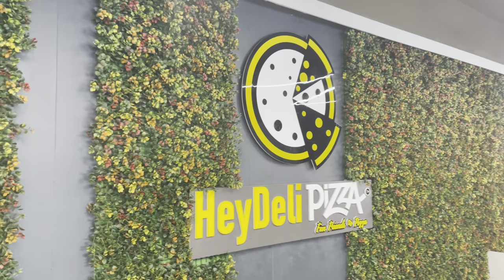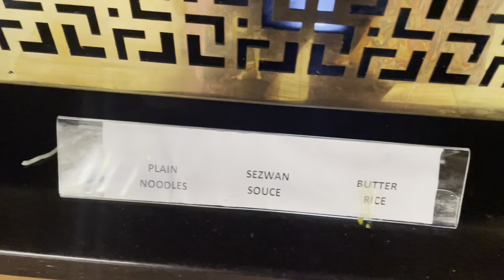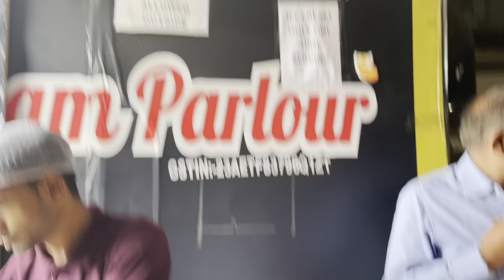Episode 26 - पितरेश्वर HANUMAN पर्वत INDORE DARSHAN USA to INDIA TRIP 2023 After 10 years vlog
Real life documentary AMERICAN Vlog family Indian Vlogger USA or Indian Youtuber USA ( AMERICA ) channel & NRI vlogs here we make morning to evening to night daily routine vlogs..In this channel we do day in the life of mom of 2 kids family routine get together festival celebration is our favorite happy hour time . We are a Youtuber Vlogger or you can call us Indian Youtuber in USA or Indian Vlogger in USA trying to show our family lifestyle believing in making beautiful memories .
FIND YOURSELF
FIND HAPPINESS

👇👇👇👇AMAZON Items LINK using in my video / vlogs 👇👇👇👇

White big casserole
Green casserole

How to be productive ?
How is daily morning routine ?
How to be motivated ?
how to manage time schedule ?
How to make real home ?
How to be happy ?
How to take care home family ?

Key moments ::
0:00 - 2:00 INDIAN vlogger in USA
3:00 - 5:00 INDIAN youtuber in USA
6:00 - life in AMERICA
7:00 - Indian American mom